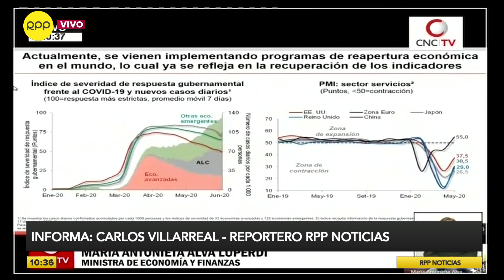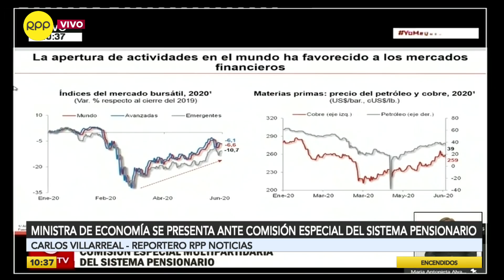"Tuvimos que pasar el sombrero para el financiamiento del prototipo": sobre prueba rápida molecular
¡Buenas noticias! equipo peruano crea prueba rápida molecular portátil y de bajo costo para diagnosticar la COVID-19. Edward Málaga- Trillo, investigador biomédico y jefe del laboratorio de neurobiología del desarrollo de la UPCH, nos cuenta detalles de este avance.